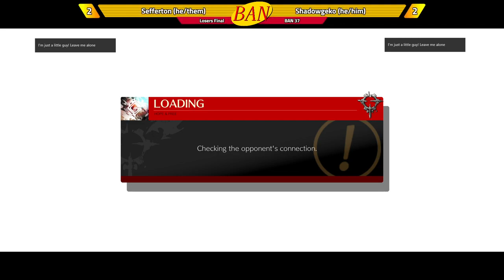Bracket About Nothing #37 GGST Beginner Bracket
Vod of BAN 37 GGST Beginner bracket